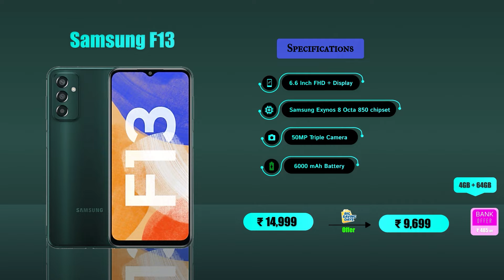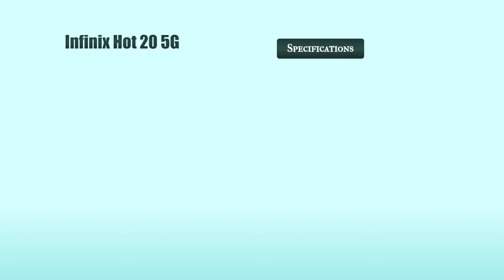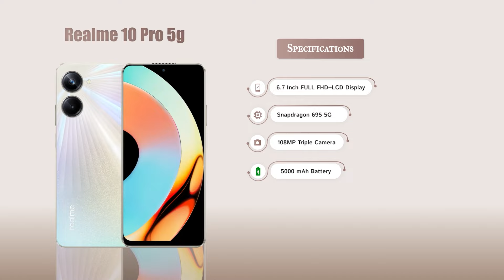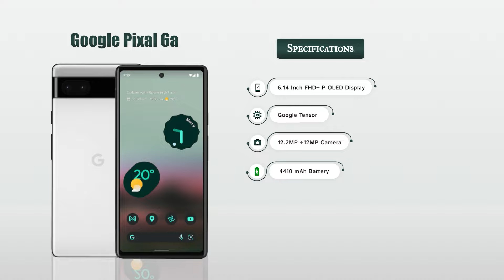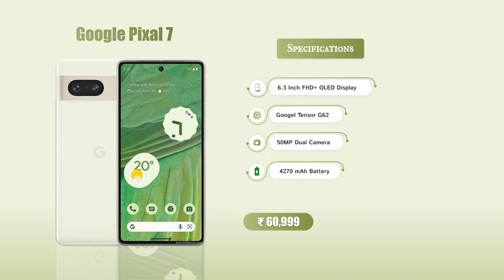Flipkart Big Saving Days December 2022 || Best Deal on Mobiles During Flipkart Big saving Days 🔥🔥